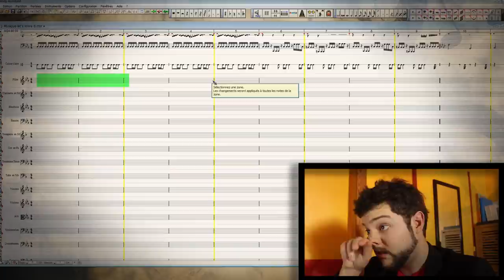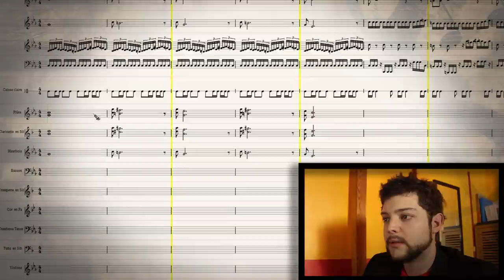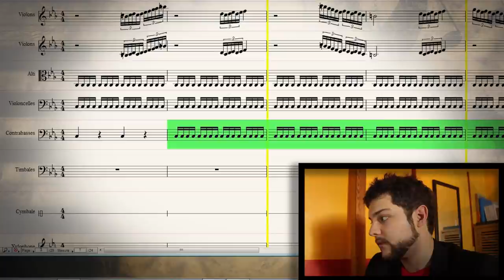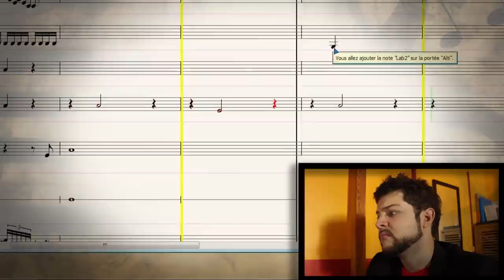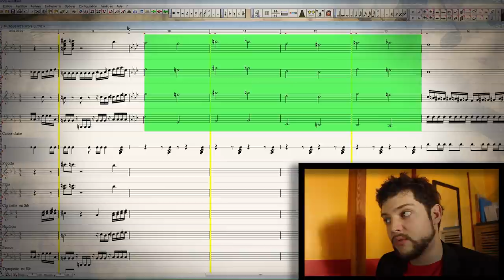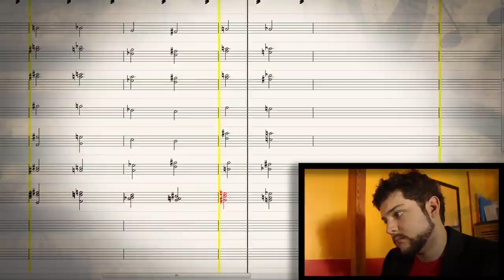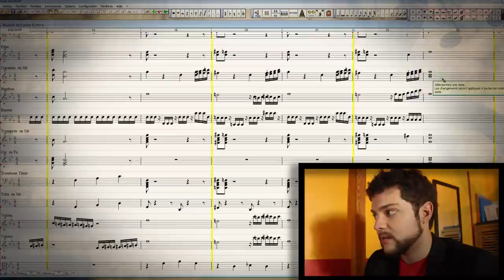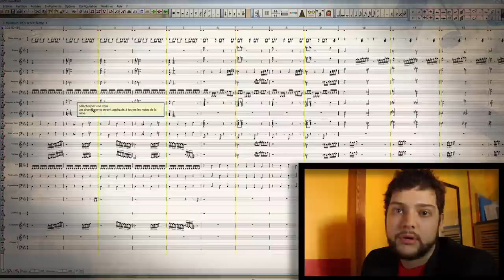Let's score 8 - La musique de boss final (symphonique)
Composé sous Melody assistant.
Importé sous FL studio pour le rendu final. (Banques d'instruments virtuels externes)